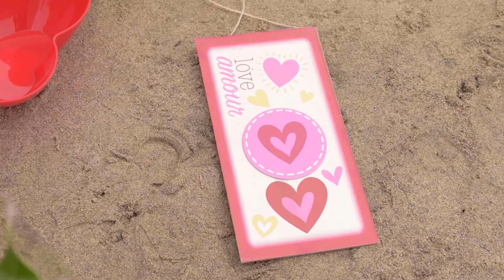gloria judith PELÍCULA❤️"PARA ENAMORADOS" NUEVO HDHQ.❤**LOVE PELÍCULA**GloriaJudithyLuisAugusto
gloria judith"PARA ENAMORADOS"**Película**NUEVO**HD LOVE |HQ.Gloria Judith y Luis Augusto Con Nuestros Dos Hijos:Luis Ángel y Oliver Augusto Celebrando 14 Años De Gran Amor.14 de Febrero Del 2018.

NUEVOVÍDEO 2021

👤🔴[EN DIRECTO AHORA]🔴 GloriaJudithyLuisAugusto 🔚🔚